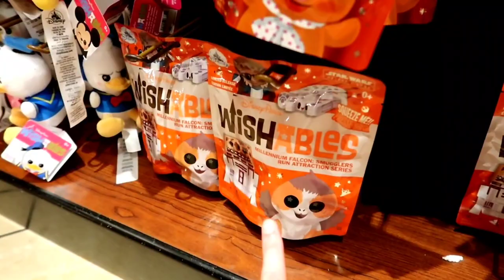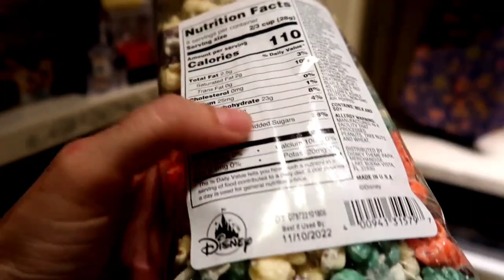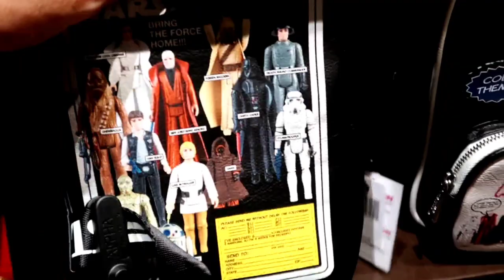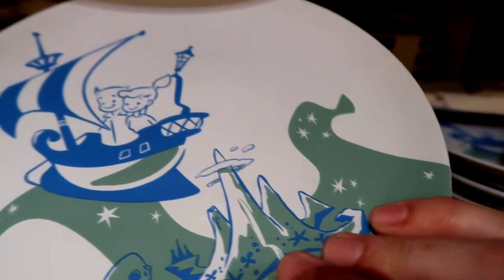WALK THRU DISNEY WORLD STORES AND TWO HOUR RIDE CHALLENGE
We had so much fun checking out all the cool merchandise at the Magic Kingdom!
The first 20 minutes of the video we checked out the Emporium and Uptown Jewelers where they keep all the loungefly, dress shop dresses, Disney Coach, Dooney and Bourke and Stoney Clover lane. The rest of the video showcases how many rides we completed in 2 hours! Hope you enjoy this evening as much as we did!!